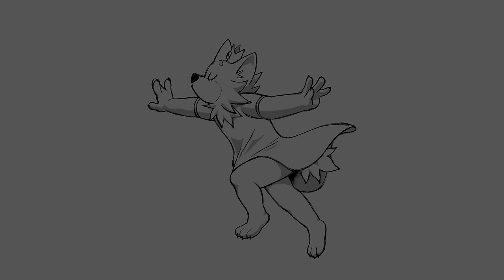TECHDOG 4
Feeling like myself.